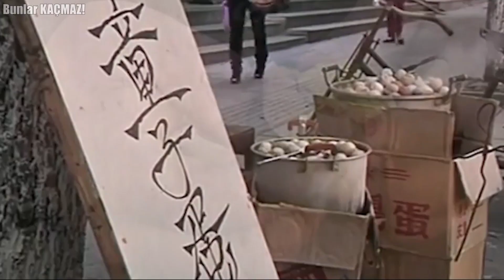Sadece Çin'de Olan Korkunç ve Garip Şeyler. - Başka Hiç Bir Ülkede Göremezsiniz.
Son dönemlerin dikkat çeken ve hakkında en çok konuşulan ülkesi Çin'den bahsedeceğiz bugün. Çin bilindiği üzere oldukça ilginç alışkanlıklara ve yaşam tarzına sahip. Dünyanın hiçbir yerinde karşılaşamayacağınız şeylere Çin'de karşılaşabilir ve bunlar size garip gelse de onlar için oldukça normal olduğunu fark edince daha da şaşırabilirsiniz. Gelin sadece Çin'de yapılacak en ilginç şeylerden bahsedeceğimiz videomuza gelin vakit kaybetmeden geçelim.